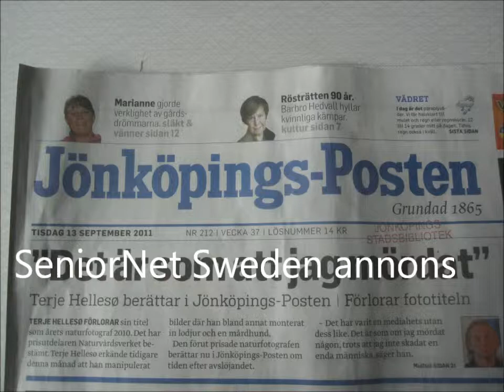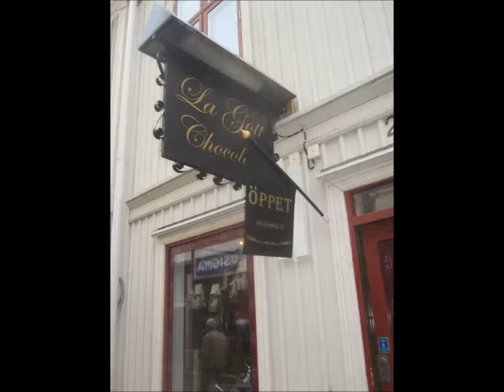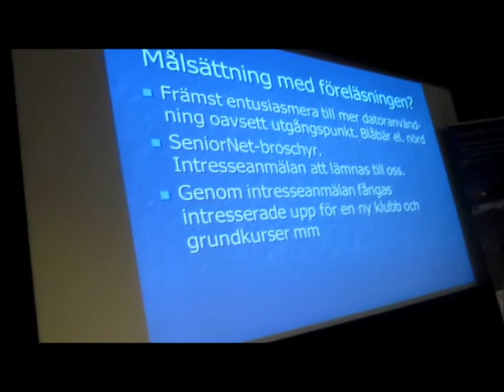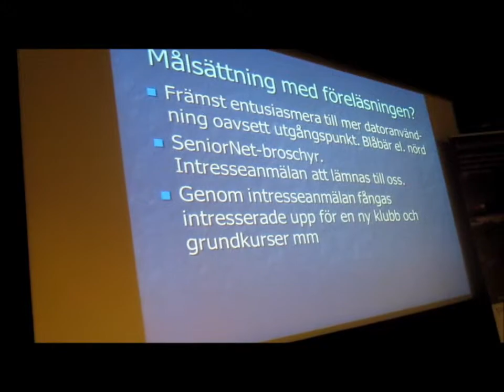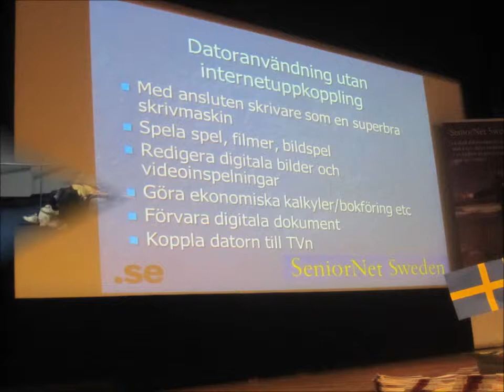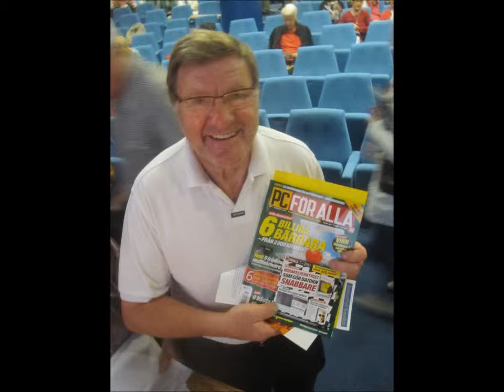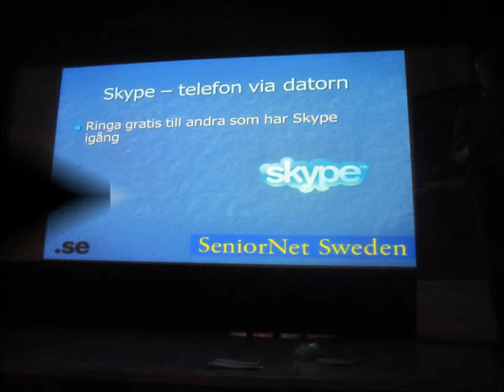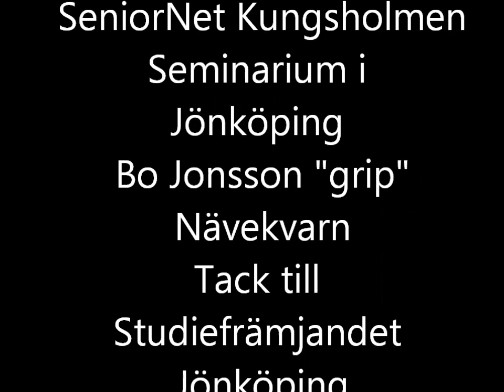2011-09-14 Bo Jonsson "grip" i SeniorNet i Jönköping seminarium 210 personer foto willy jäger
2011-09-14 Bo Jonsson "grip" i SeniorNet i Jönköping seminarium foto willy jäger

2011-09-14 Bo Jonsson "grip" i Senniornet jönköping seminarium i jönköping foto willy jäger

SeniorNet Sweden ute på turné i Sverige för att bilda nya klubbar

Bo Jonsson, ordföranden SeniorNet Nyköping kommer att hålla föredrag  den 14 september kl. 14-16.00 i Stora biblioteket i Jönköping med temat "Vad Du kan göra med en dator?".

Under våren har turnér gjorts i Linköping, Västerås, Oxelösund och Eskilstuna där Bo Jonsson hållit föredrag i syfte att försöka starta studieverksamhet och nya klubbar. Nu i höst är SeniorNet Linköping och Västerås i full gång med sina studiecirklar och SeniorNet Eskilstuna har i kallat till sitt första medlemsmöte.

I Jönköpings tidning, på sidan 12, kan du läsa mer om artikeln "Datorklubb för äldre i startgroparna

Projektet har fått stöd från Internetfonden, .se, för att sprida IT-användning till nya målgrupper.

Kontaktuppgifter.för närmare information:
Bo Jonsson 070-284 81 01
Radio P4 Sörmland: klubb i Eskilstuna

Bo Jonsson startar ny klubb i Eskilstuna intervju P4 radio Sörmland

SeniorNet håller seminarium i Linköping

Bo Jonsson Grip föreläser om vad man kan göra med en dator i Hagdahlska huset i Linköping. Syftet är att försöka starta klubb i Linköping.

Internetfonden, .se har sponsrat SeniorNet Sweden för att sprida kunskap och intresse bland äldre samt inte minst minska den digitala klyftan.

SeniorNet Sweden bra på IT - Linköpingsposten

Vad kan jag göra med en dator? För alla 55+ med eller utan dator. Bo Jonsson, SeniorNet Sweden höll föredrag i Linköping den 23 september i Hagdahlska Huset.Se inspelning på YouTube
Producent: Nils Eklöf, ordförande Hökarängen